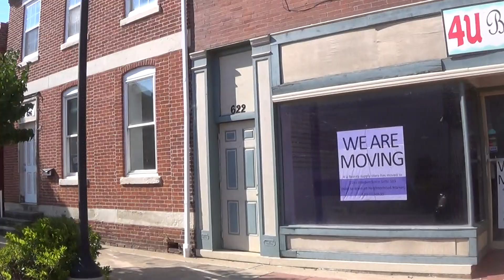Patsy's Travels: Tour of Cape Girardeau, MO August 22, 2020 (4 of 4)